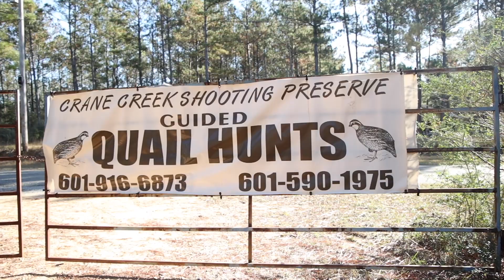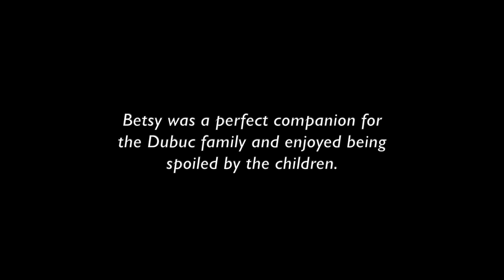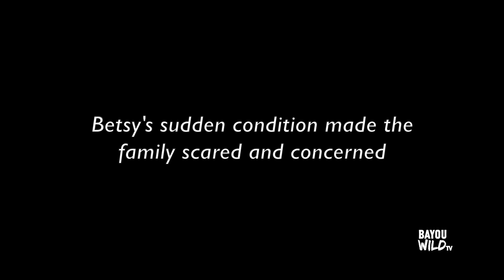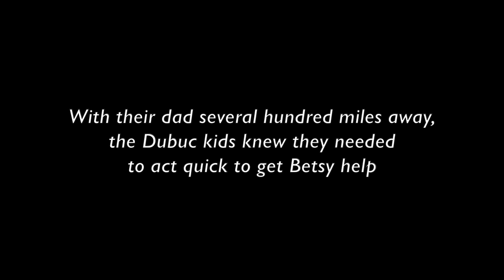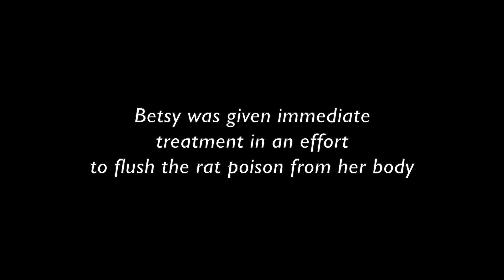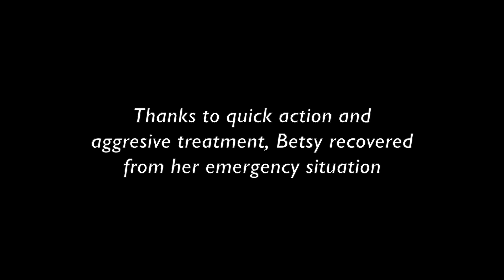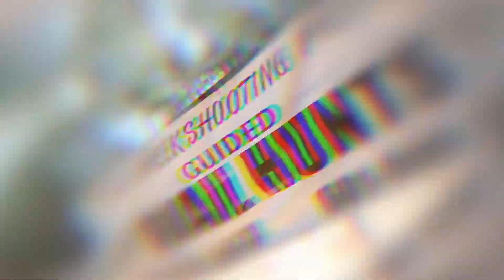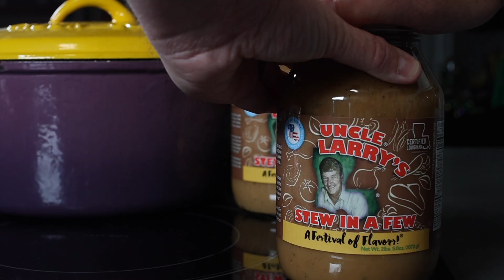Bayou Wild [ep128] "MAN'S BEST FRIEND" | Full Episode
On this week's episode, we highlight the one-of-a-kind bond between hunters and their dogs by telling the story of two GSPs named Betsy & Gracie.  Plus, quail hunting at Crane Creek Shooting Preserve in Mississippi with kids